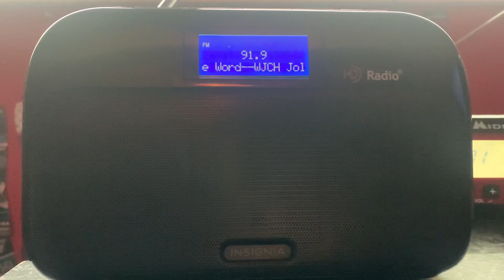WJCH 91.9 Joliet/W233AD 94.5 Rockford/W295AF 106.9 La Porte, IN Station ID